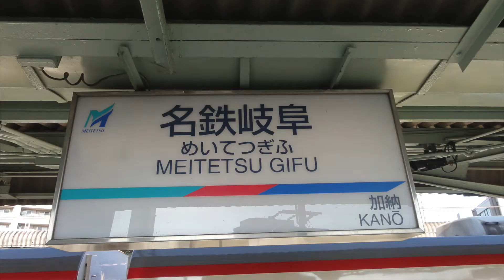名鉄岐阜駅にてパノラマSuperに乗車しました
名鉄岐阜駅からパノラマSuperの展望席に乗車しました。
JRとの交差部は単線となっているため、岐阜発須ヶ口行きの各駅停車を通してから入線してきます。
乗車直後、目の前のJR線をひだ号が通過していきます。
2014年9月撮影
This is the movie which takes a Japanese limited express train of Nagoya Railroad.